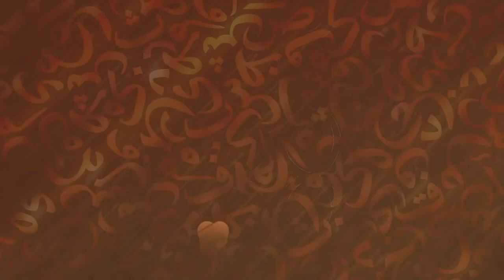Čovjek je nezahvalan Kur'an, novo čitanje, mr Elvedin Huseinbašić 20 emisija